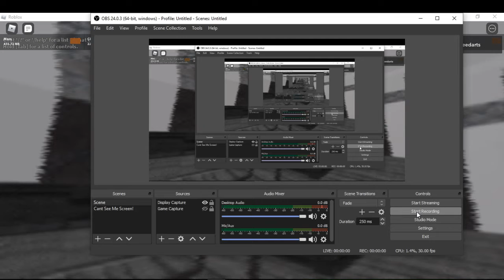financier operative in under a minute! (Roblox: Entry Point)